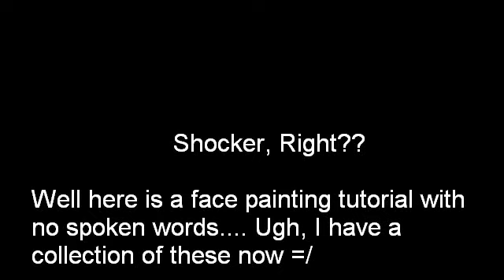Beautiful Baroque Eye Design, Face Painting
Sorry no spoen words, but really gritty music by ESKMO.  I'm a huge fan of contrast. Watch me bring it.